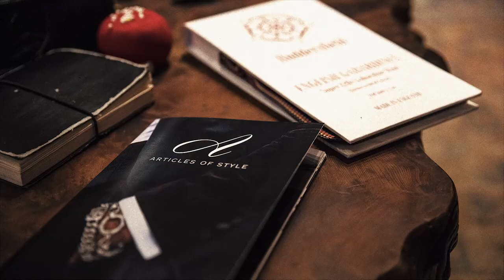Menswear Minutes: Art, Jay-Z & Timelessness